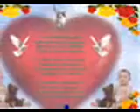POUR MILY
JUSTE PARCE QUE C TOI